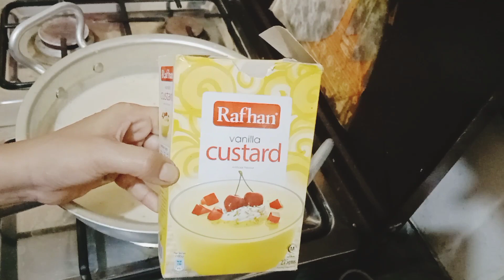custard falooda recipe/ unique and different style falooda recipe/vermicelli falooda recipe 2021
this video is related to very special and delicious recipe custard falooda. its toooo much tasty and delicious.soo healthy and unique recipe. we can make it easily in 10 minutes. soo simple bt too much tasty.
ingredients
1. full fate milk 2 kg
2. milk cream 1 cup
3. cardamom 3
4. flooda vermicelli 1,1/2 cup
5. sugur 1 cup
6. almond 12
7. pista 10,12
8. khoya 1 cup
9. basil seeds 1 spoon
10. chopped almond+pista+raisins (its according to taste)

soo simpl and easy recipe plz try and comments me about my recipee.
For more simple and delicious recipe plz visit my chanel and enjoy many more delicious recipes